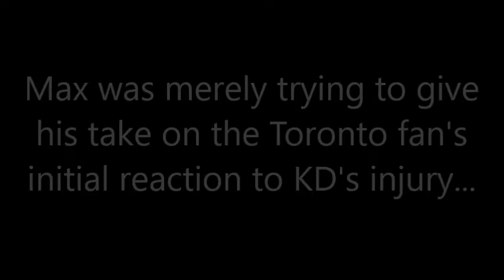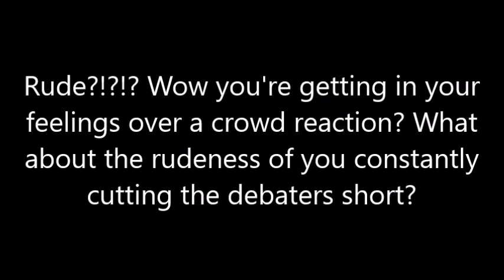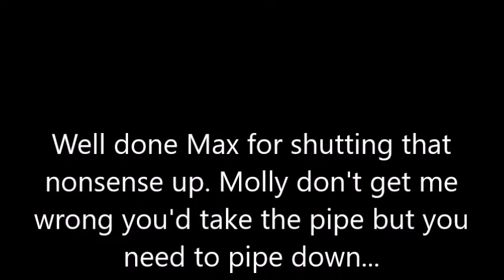Molly Ruins ANOTHER First Take Debate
Someone needs to fire her ASAP